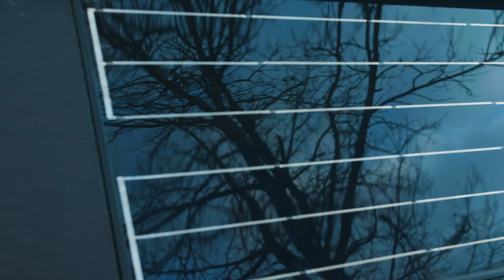Saatesari "Jälg" - Solarstone päikesepaneelid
„Jälg“ teeb käe valgeks päikesepaneelide kokku panemises, kui satub külla Viljandimaa Solarstone Energy ettevõttele, mis teeb käsitööna päikesest energiat ammutavaid kivikatuseid.